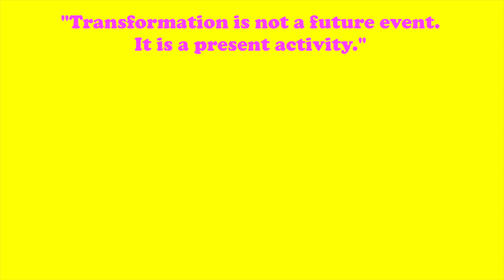Underarm Transformation + tricep toning home workout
MY FILMING GEAR:
Camera 1
Camera 2